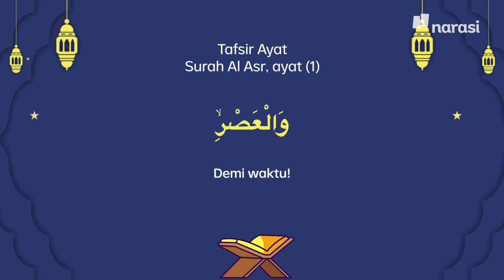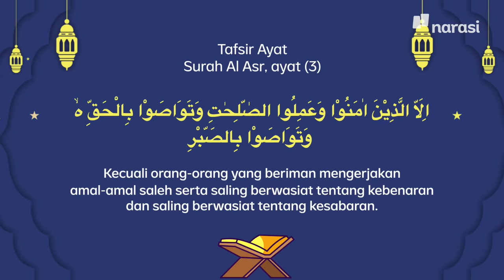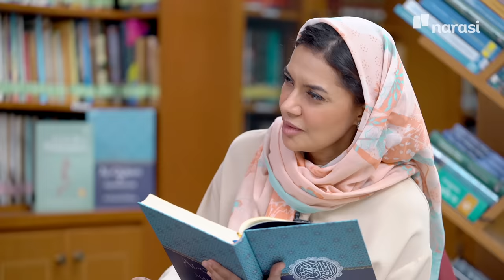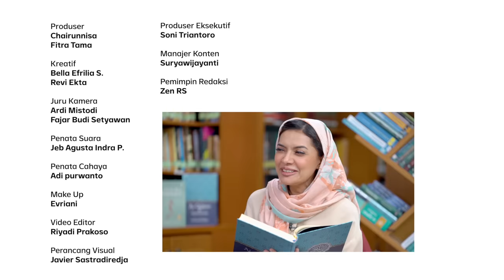Kata Abi Quraish, Surah Al-Asr: Hargailah Waktu, Karena yang Luput Tak Bisa Kembali| Shihab & Shihab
Harta atau gebetan yang luput, masih bisa terganti. Tapi…

Simak penjelasan Abi @quraish.shihab dalam episode “Kata Abi Quraish, Surah Al-Asr: Hargailah Waktu, Karena yang Luput Tak Bisa Kembali” di Youtube Najwa Shihab atau di website narasi.tv | Shihab & Shihab

(Narasi)